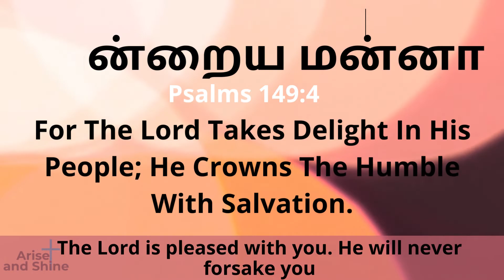Arise and Shine|Today bible verse and message in Tamil|சங் 149:4|Ps 149:4|Oct 16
சங்கீதம் 149:4
 கர்த்தர் தம்முடைய ஜனத்தின்மேல் பிரியம் வைக்கிறார்; சாந்தகுணமுள்ளவர்களை இரட்சிப்பினால் அலங்கரிப்பார்.
Psalms 149:4
For The Lord Takes Delight In His People; He Crowns The Humble With Salvation.